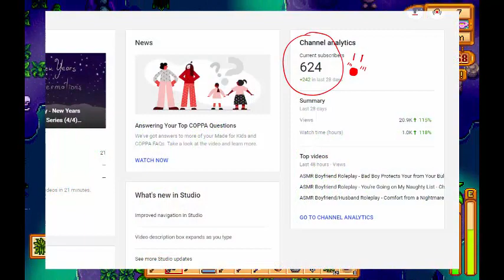Reflecting on 2019 and Looking Forward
Thank you all so much for everything! I know I'm terrible with words so it may sound generic, but you guys are absolutely awesome and mean so much to me!

I'm looking forward to making more content in 2020!

Also, sorry about the laggy footage! My editing software is crap with moving images... I'll be replacing it very soon. ;)

Footage is from Stardew Valley!

Love you all so much! :3